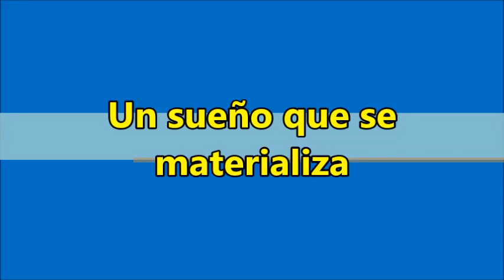Un sueño que se materializa I Historia verídica impactante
Yoel Benhabib es un historiador e investigador con un interés particular en la historia y jurísprudencia del Judaísmo, Cristianismo, e Islam. Sus líneas de investigación y estudio también incluyen la Filosofía, el Sufismo, y la Kabbalah.

Si decea apoyar al canal y hace una donación puede hacerlo